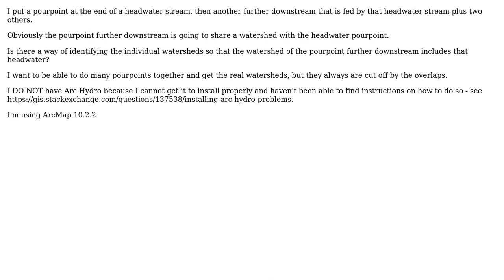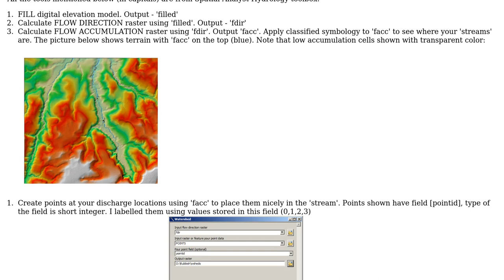GIS: How to separate shared watersheds?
With thanks & praise to God, and with thanks to the many people who have made this project possible! You are responsible for your own actions.